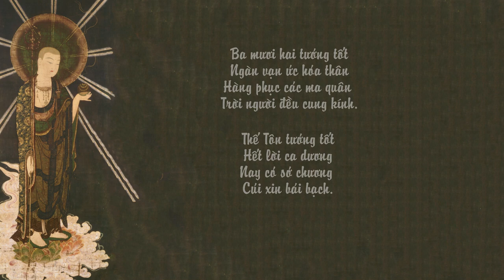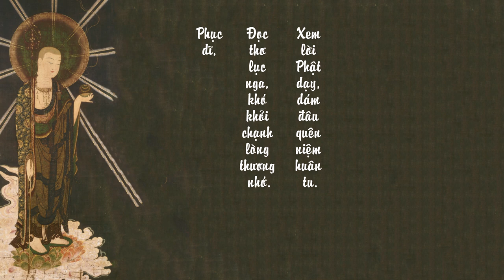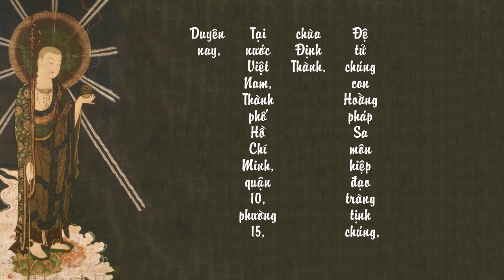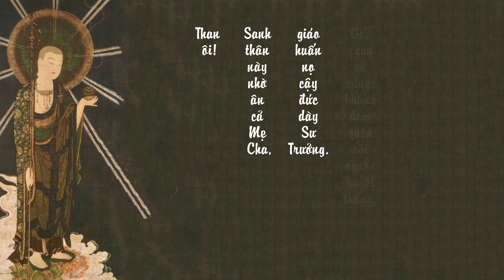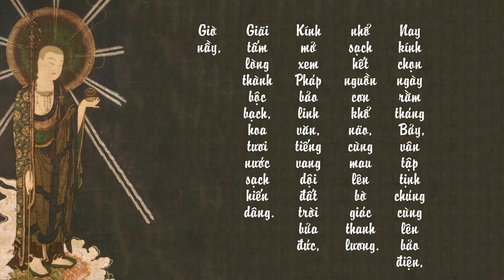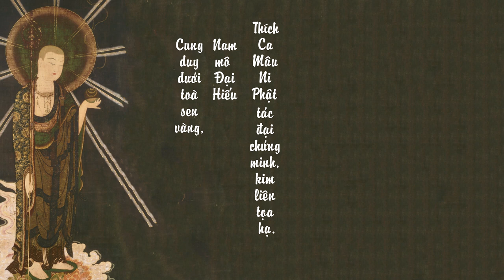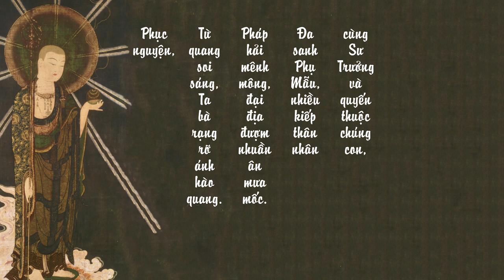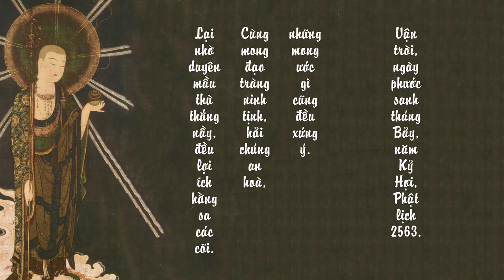Thầy Định Thành -《SỚ VU LAN》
Văn phong trên đây thuộc phần "Tăng Ni Tiến Tổ Tiên"
Thông điệp và ý nghĩa: